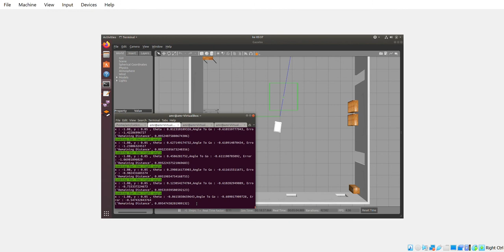Aalto Learning Factory in the Cloud - prototype 1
Some intermediate results of Aalto Learning Factory in the Cloud project. The demo presents a MIR100 mobile robot simulation developed using Gazebo, running on Ubuntu 18.04 VM.